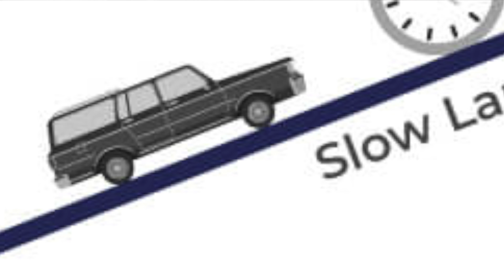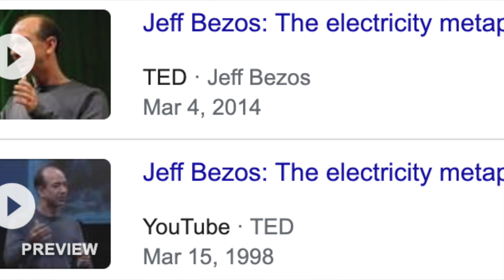The BEST Books on Entrepreneurship in 2022?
Books mentioned in this video:
$100 Startup by Chris Guillebeau
Side Hustle by Chris Guillebeau
The Millionaire Fastlane by MJ DeMarco
The 4-Hour Workweek by Tim Ferriss

Here is my list of the 3 best books on entrepreneurship in 2022. Please tell me what you guys think! What would you change about it? Am I missing anything?

40 OF MY FAVORITE BOOKS 📚 (And WHY I Think You Should Read Them!): 🤓